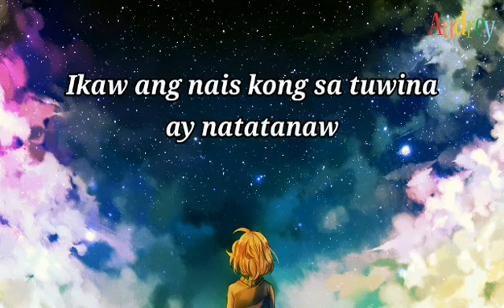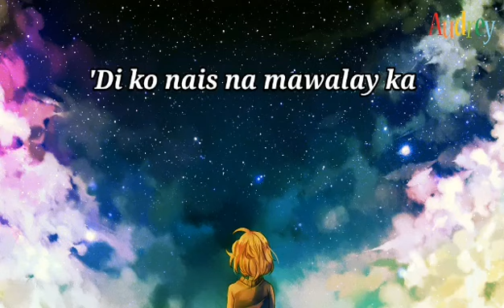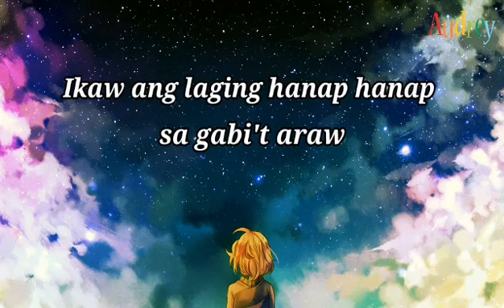SA AKING PUSO - Kaye Cal (Lyrics Video)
SA AKING PUSO by: ARIEL RIVERA

Uulit-ulitin ko sa 'yo
Ang nadarama ng aking puso
Ang damdamin ko'y para lang sa 'yo
Kahit kailanma'y hindi magbabago

Ikaw ang laging hanap hanap sa gabi't araw
Ikaw ang nais kong sa tuwina ay natatanaw
Ikaw ang buhay at pag-ibig wala na ngang iba
Sa 'king puso'y tunay kang nag-iisa

'Di ko nais na mawalay ka
Kahit sandali sa aking piling
Kahit buksan pa ang dibdib ko
Matatagpua'y larawan mo

Matatagpua'y larawan mo

I hope you enjoy the music video.